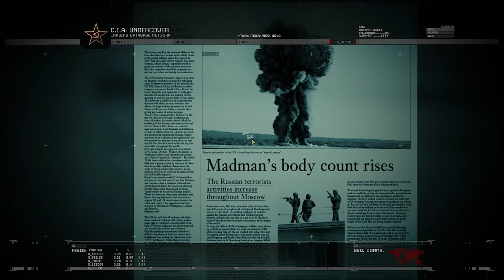劇情戰役第一章: 別說俄語 -- Call of Duty: Modern Warfare 使命召喚現代戰爭2重制版 Part3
在高清重制的2009年《使命召唤®：现代战争®2》剧情战役中重拾史诗级的震撼体验。和肥皂、普莱斯、幽灵及其它141特战队成员一起，体验包括“巅峰战士”、“勇闯夺命岛”和“白宫”等在内的经典任务，在横跨全球的战场上为守护世界和平而战。